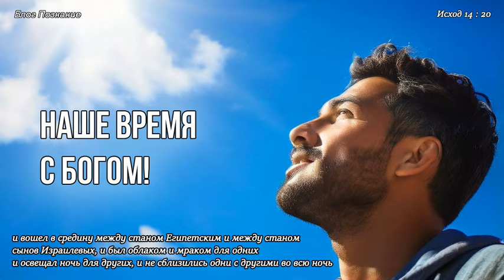Наше время с Богом!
Мир вам друзья. Друзья, хочу спросить, у вас есть наручные часы? Или вы пользуетесь мобильным телефоном, чтобы узнать время. Но у каждого в доме и в каждом помещении есть настенные часы. Зачем нам вообще часы? Нам нужно знать время. Время начала и время когда закончится. И в каждом возрасте время бежит по-разному, в молодости медленно, а в старости очень быстро. Но мы все живем во времени! А наше время с Богом идет медленно или быстро?
Как бы там ни было, на ваше время Бог тоже имеет свою благодать, Свою руку. Как это?
Мы сейчас посмотрим, как Бог имел влияние на время в Ветхом Завете и вспомним некоторые случаи из нашей жизни.
Стоит отметить, что мы много говорим, и будем говорить о благодати Бога, Иисусе Христе и Святом Духе на нашем канале.

В наше время с Богом
Перед тем, как мы будем смотреть на время и Бога в Библии. Мы посмотрим, как Бог, Божья благодать проявляется в нашей с вами жизни, сегодня. Так лучше вспомнить и понять слово Божье.
Когда мы говорим о благодати Господа, сестры, братья, хочу на этом сделать особое ударение – мы не обсуждаем что-то новое, а смотрим на нашу жизнь и вспоминаем подобные случаи и в нашей жизни.
Если вы пришли с верой в Иисуса Христа к Богу, то вы Дите Божье. Исполнены Духом Святым и благодать Бога Отца на вас с первого вашего дня в жизни с Богом. И конечно, Божья рука была, есть и будет всегда на вас всегда.
Вы всегда под пристальным взором Бога, и без сомнения, все, о чем мы говорим это не новое для вас!
Мы сейчас смотрим на Слово Божье и вспоминаем, что было уже у нас. И больше того скажу, было есть и будет!
В этом подкасте мы поговорим о такой величине как время. Например, были у вас такие случаи, что, когда у вас большая работа, вы помолились и начали работать. Прошло время, вы сделали все быстро и на удивление хорошо, даже не устали! А когда посмотрели на часы, то время как, то быстро прошло? Даже засомневались и перепроверили, все ли сделали.
Бог может «руководить временем», Он может влиять на наше время, конечно, когда мы с Богом. Такие случаи, это явная рука Божия, благодать на вас. Когда такое происходит, не забудьте поблагодарить Бога как Бога.
Посмотрим, что на это говорит слово Божье, примеры из Библии, где Бог вмешивается в исход времени.

Бог и время
Посмотрим, как Бог создал для нас, человечества время. Откроем книгу Бытие 1 глава, стих 14-й.
Поскольку Бог не создавал светила для управления людьми, не для влияния на духовный мир. Он создал, во-первых, для освещения земли. Во-вторых, для отделения дня от ночи. В-третьих, для знамений, времен. И конечно чтобы мы могли рассчитывать и жить в днях, годах. И это все для нас, земли и человечества.
Важно отметить, что дни и годы созданы не для духовного мира, духов. И конечно Бог создавал не для Себя, даже если бы и так, Он сказал бы нам об этом. Так сестры, братья?

Да, Бог живет в вечности, вне нашего времени. Он создатель того, в чем мы живем.

И время создано для нашего удобства. Но кто сказал, что Бог не может управлять временем, или наше положение во времени? Он может все, Он выше – мы все творения, а Он творец.

И когда Бог хочет вмешаться в нашу с вами жизнь и изменить хот, ощущение нами времени кто сказал что Он не может. Он может все, и по любви Своей, благодатью часто это видно.
Но посмотрим на некоторые истории из Слова Божьего, Библии. То, что Бог хочет чтобы мы знали.